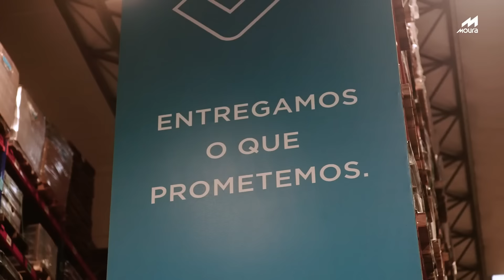Como a Moura distribui baterias pro mundo todo? | Por dentro da Moura | Ep. 2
No segundo episódio da série especial Por dentro da Moura, você vai ver como a bateria automotiva é um item essencial para a população. Mostramos como é a logística do Centro de Distribuição e da Rede Moura, tudo com completa integração para que as baterias possam chegar ao destino final com a mais alta eficiência. E não perca, na próxima semana, o terceiro capítulo dessa nova série.